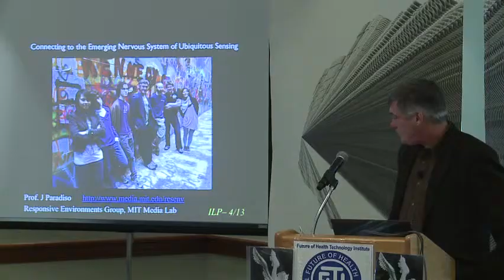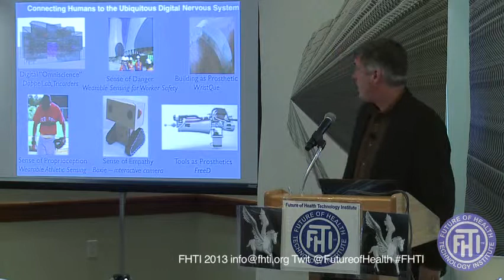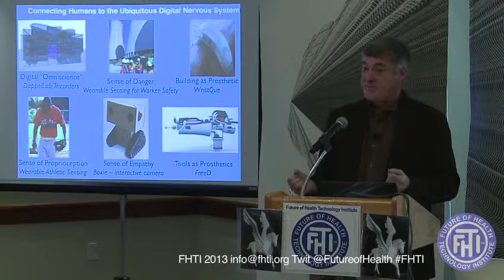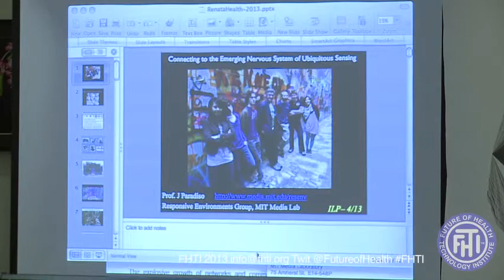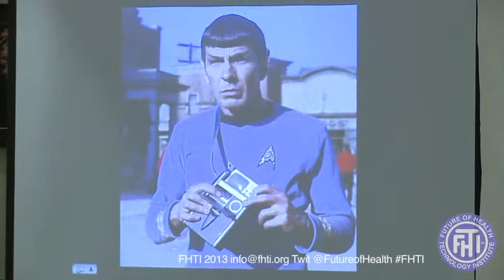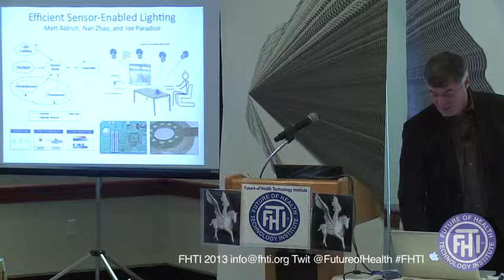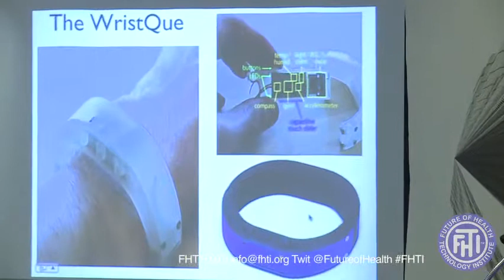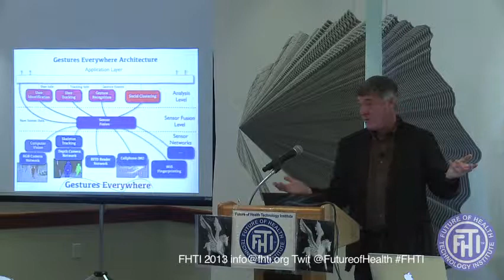FHTI, Connecting to the electronic nervous system - Joseph Paradiso Ph.D with intro by Renata Bushko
How people connect up to the electronic nervous system that covers the planet - sensor browsers, tools as 'prosthetics', smart lighting and heating systems as extensions of your sense of comfort, Joseph Paradiso Ph.D. , Director, Responsive Environments Group , Co-Director, Things That Think Consortium, Associate Professor, MIT Media Laboratory at 18th Future of Health Technology Summit produced by Renata Bushko, Artwork by Wally Gilbert